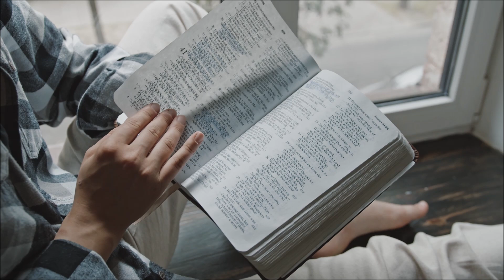Was bedeuten höhere und niedere Prophetie wirklich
Der Unterschied zwischen "niederer" und "höherer" Prophetie ist ein Konzept, das sich in der jüdischen Mystik und in der Qabbalah findet, aber auch in anderen Religionen. Es bezieht sich auf verschiedene Stufen der prophetischen Offenbarung und das Bewusstsein des Propheten.

Mehr dazu in diesem Video über die Spirituelle Bedeutung von Prophetie.

Willst du ausserdem wissen, wie man selber einen schwarzen Spiegel erstellen kann, damit du dich in astraler Wahrnehmung und dem Hellsehen üben kannst, dann schaue dir das Video dazu an

Ausserdem bieten wir regelmässig Ausbildungen an in Qabbalah Nevuit. Das ist die Prophetische Qabbalah auf dem Westlichen Pfad der Mysterien.

Newsletter - Kostenlose Online-Kurse und Webinare, Videos, Events, Workshops und Extras rund um die Westliche Mysterien Tradition